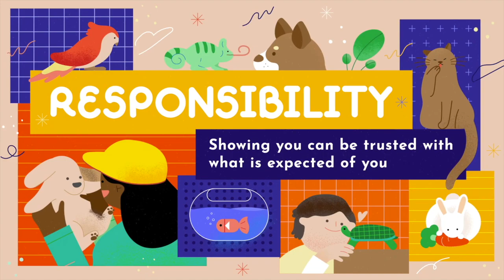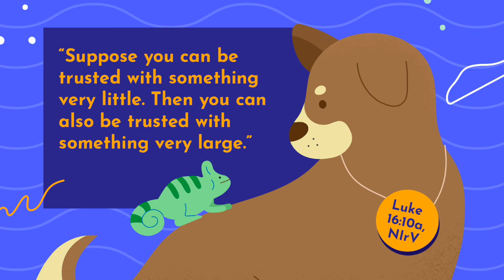Jan '24 Kids Promo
For the month of January we're looking at Responsibility and how God calls us to be trustworthy with things from pets to the greatest commandments and even how we use our words! Join us in Westsyde Kids on Sunday mornings, for kids ages 4 years old to grade 7.